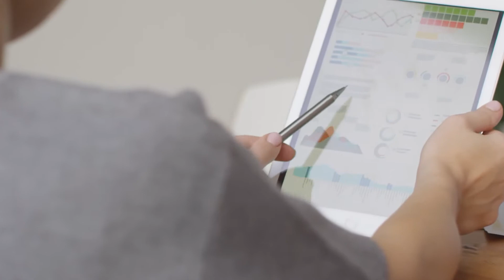Inova Gestão: sua gestão é antifrágil?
Na sua organização, no local onde você trabalha ou no seu time, vocês estão trabalhando com estruturas frágeis, robustas ou antifrágeis?

Antifragilidade é sobre fomentar ativamente estruturas e processos de inovação, ter tolerância ao erro, é sobre repensar dia a dia, até o seu core business.

Você está preparado para essa conversa?

Mais do que uma palavra na moda você pode ver que ser antifrágil é sobre o processo certo com o seu time. Conheça o curso Inova Gestão da Semente